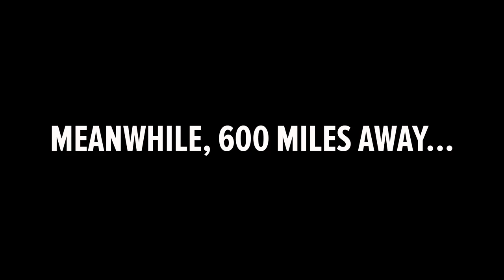When an Eye Doesn’t Equal an Eye: Investigating Workers’ Compensation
For nearly a century, American workers and their employers had a compact with each other: A guarantee that after a workplace accidents, employers would pay the injured workers’ medical bills and enough of their wages to help during recovery. That compact is fracturing. State legislators – at the behest of big business and insurance companies – are slashing benefits and making it harder for injured workers to get the medical care their doctors recommend

Coming Wednesday, ProPublica investigates workers’ compensation and this fracturing compact between the worker and the employer.
Sign up to get this story delivered to your inbox